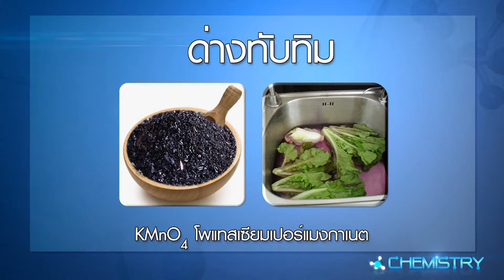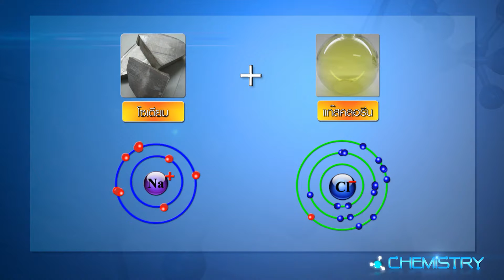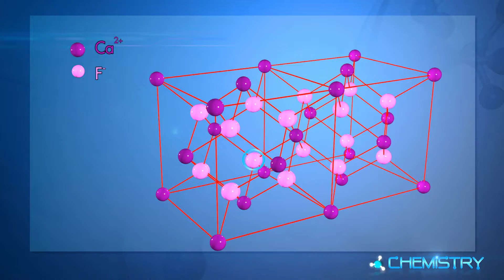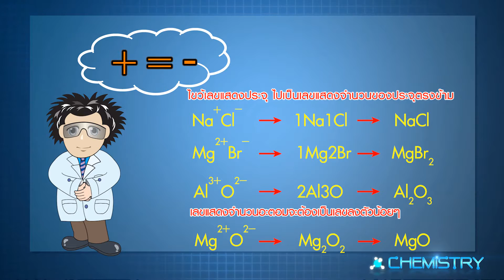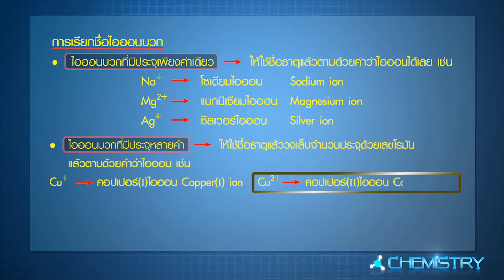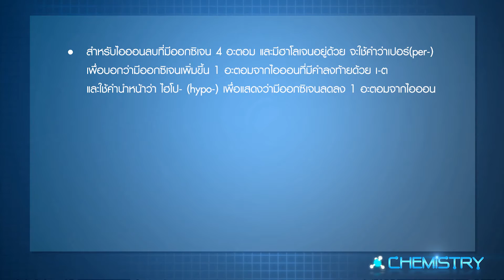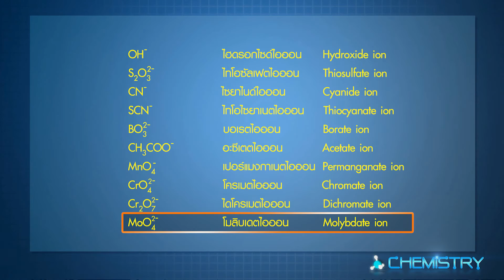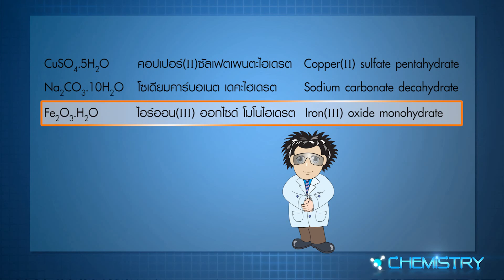การเขียนสูตรและการเรียกชื่อสารประกอบไอออนิก